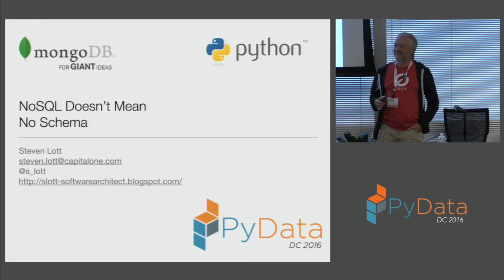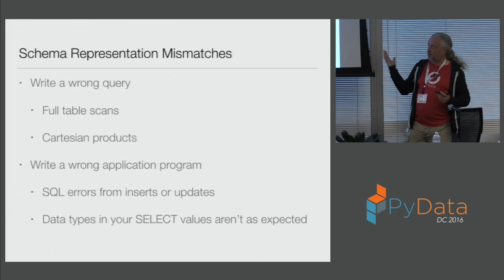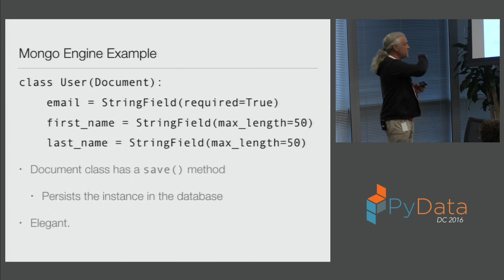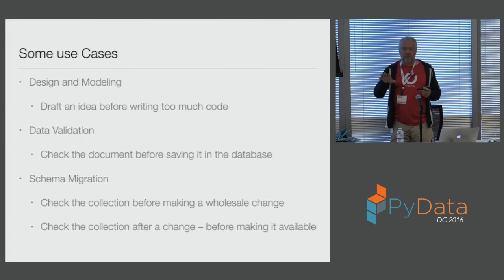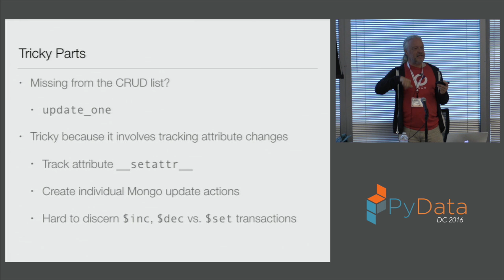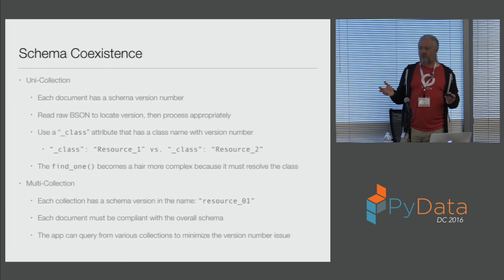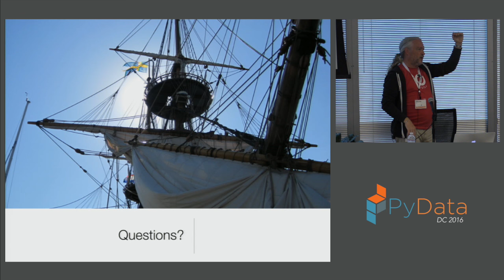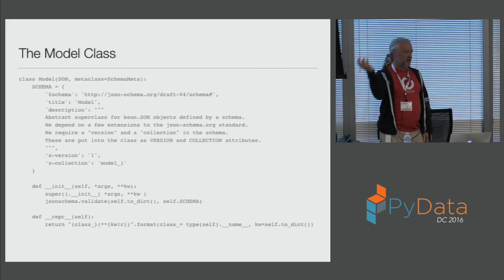Steven Lott | NoSQL doesn't mean No Schema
While databases like MongoDB don't require a formal schema, there's still a schema somewhere. It might be merely implied by validation rules in the code. Or, there might be a more formal representation. In some cases, the lack of strict schema creates a dynamic flexibility that creates value rapidly. Other times, the lack of formal structures leads to chaos. How can we find a balance? 00:00 Welcome!
00:10 Help us add time stamps or captions to this video! See the description for details.